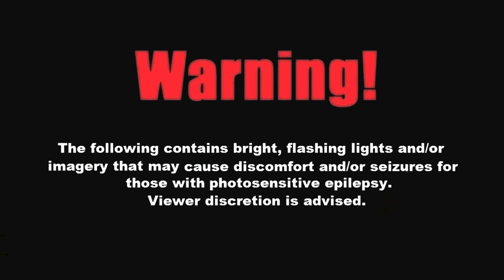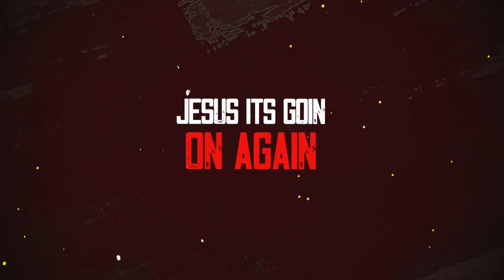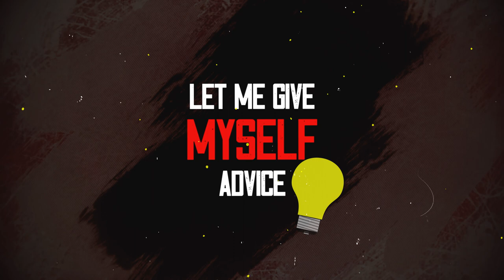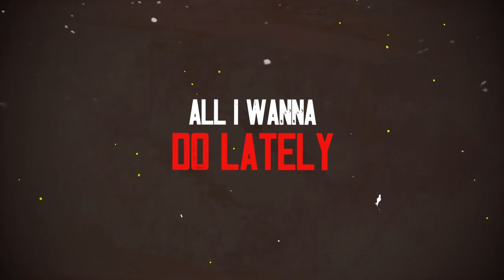CannabisBoy - Economy Class (Official Lyric Video)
Been working on this EP for past couple months lmk what you all think :)
Beat made by ColdBoyBeats
Mix/Master: Maca